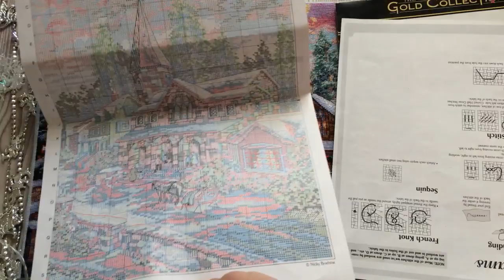Рождественская деревеня готова!Законченный процесс от Dimensions